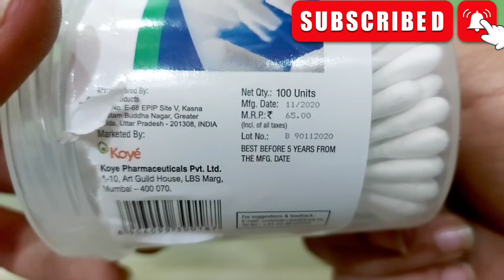Koye Pharma Cotton Earbuds